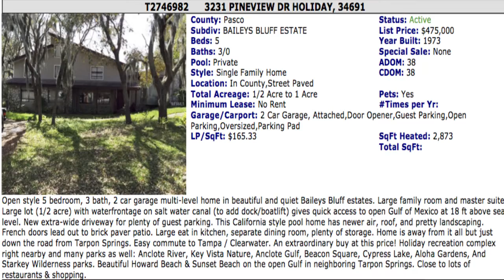The Real Estate Quarterback Show 05 09 2015